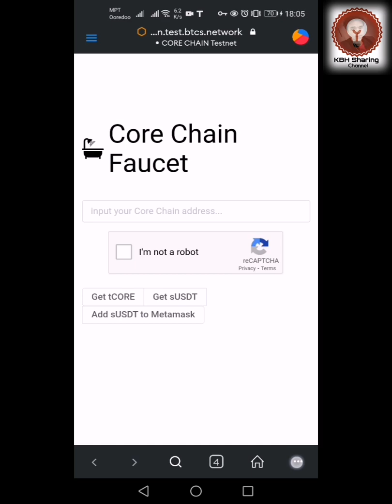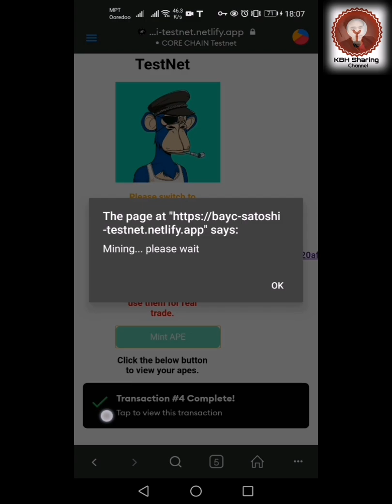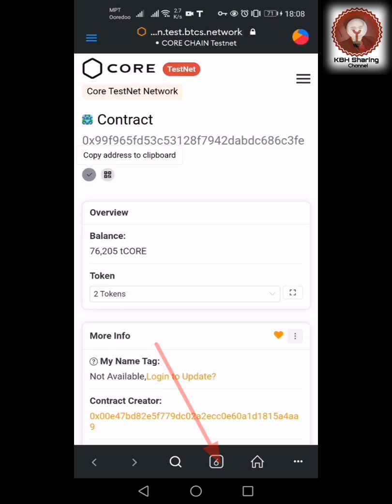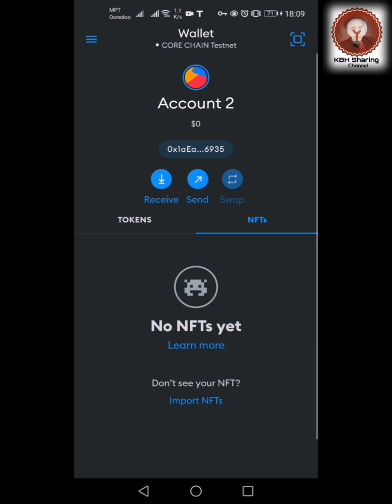How to get Ape NFT on Core chain Testnet with 5 tCORE | Satoshi CORE Mining Update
How to get APE NFT on Satoshi chain Testnet
How to get NFT on Core chain Testnet
Satoshi TestNet NTFs Mints
How to fetch Testnet NFT APE

Step:
(1) Open Metamask wallet, click Browser.
 in Browser and open
(3) Click "Mint APE" button if you have 5tCORE, you will get it.

(4) Click "Show My Apes" to get Ape ID(collectible ID)
(5) Go to wallet and click NFTs, click "Import NFTs".
(6) Input contract address and APE ID.
Address:
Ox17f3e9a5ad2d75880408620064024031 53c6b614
(7) Ape icon display

The content in these videos shall not be construed as tax, legal, insurance, construction, engineering, health & safety, electrical, financial advice, or other & may be outdated or inaccurate; it is your responsibility to verify all information. DO NOT make buying or selling decisions based on my opinion. If you need advice, please contact a qualified CPA, attorney, insurance agent, contractor/electrician/engineer/etc., financial advisor, or the appropriate professional for the subject you would like help with. Linked items may create a financial benefit for KBH Sharing Channel. Any use of other media is by fair-use or license only.